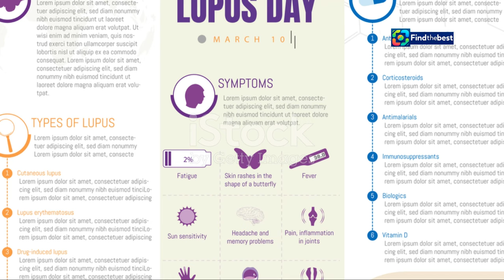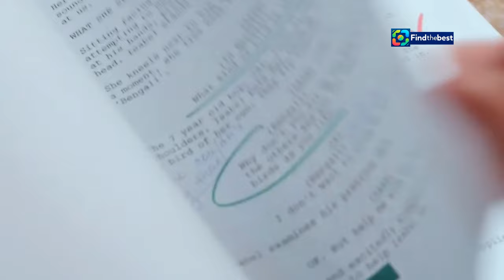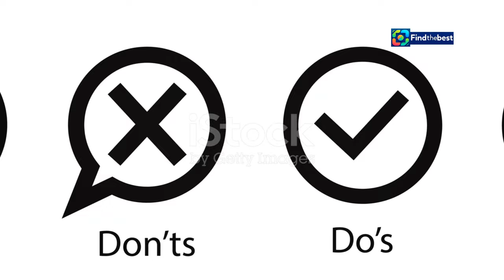Martin Dejdar Talks Comeback Continuation: "I Can Be 100 Years Old in Ozzák`s Suit!"